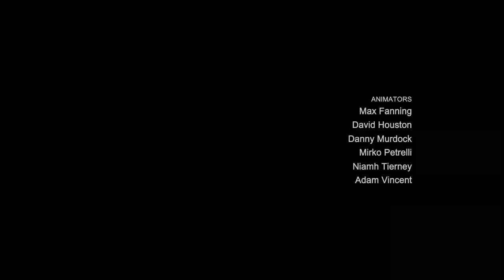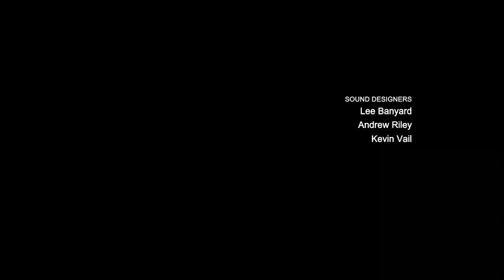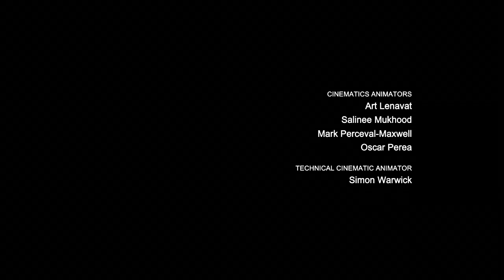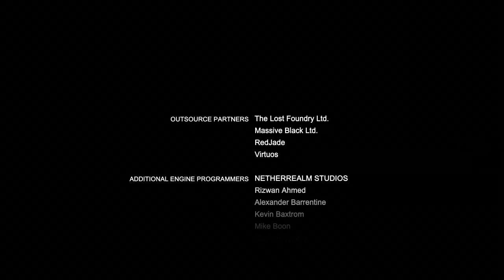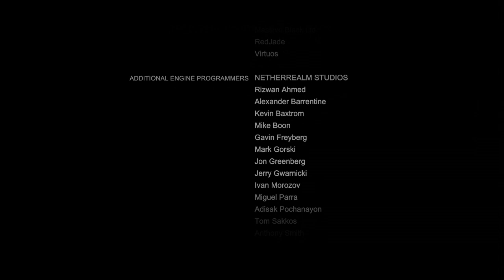バットマン アーカムシティ 攻略プレイ pt14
Batman Arkham City-Hard-New Game + Walkthrough
バットマン アーカムシティ難易度Hard New Game +
海外版、英語字幕・日本語音声